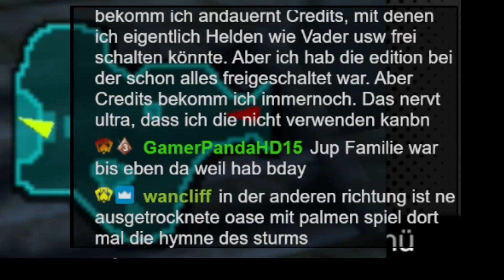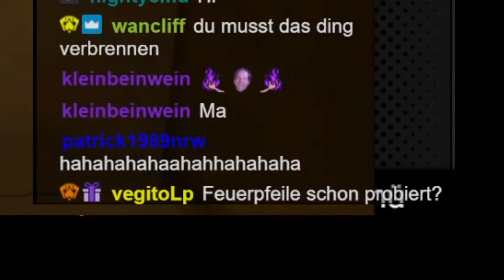Der Pfad zum letzten Tempel... Geisterwüste in Zelda Ocarina of Time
Der Pfad zum letzten Tempel des Spiels, dem Geistertempel, führt durch die Geisterwüste...viel Spaß mit dieser neuen Folge Zelda Ocarina of Time!

Euer